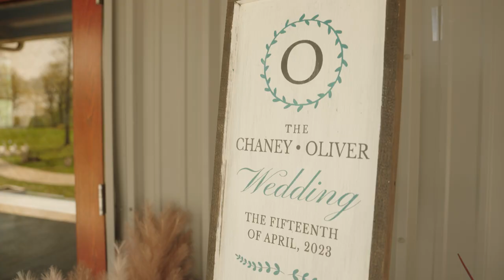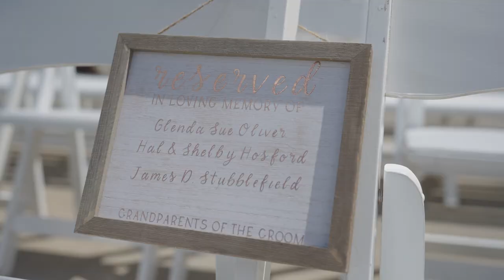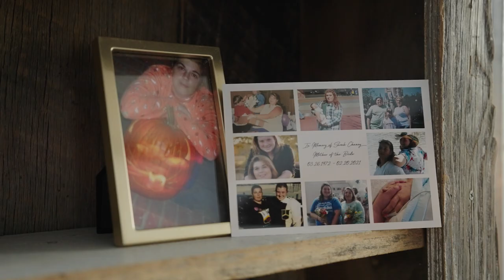Cheyenne & Jacob • Wedding Highlight Film • Crofton, Kentucky